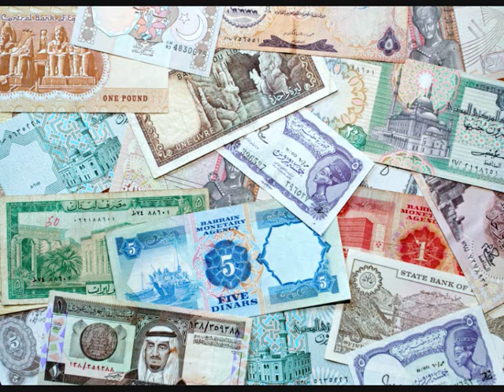Olu Maintain - "ARAB MONEY"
How many money do you make on a Daily???
Credit Crunch dey affect una daily.
For Abu Dhabi, Nothing like Credit Crunch!
Abu Dhabi, Nothing like Recession!
Abu Dhabi, Nothing like Depression! Abu Dhabi!!!
Higest Money, CREDIT CRUNCH FREE!!!